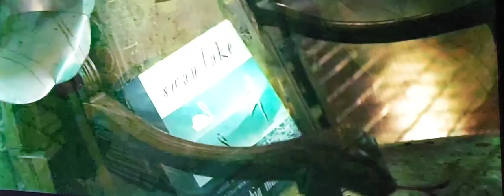RENFIELD horror comedy movie trailer PEACOCK AMAZON NicolasCage NicholasHoult Awkwafina BenSchwartz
Renfield, the tortured aide to his narcissistic boss, Dracula, is forced to procure his master's prey and do his every bidding. However, after centuries of servitude, he's ready to see if there's a life outside the shadow of the Prince of Darkness.